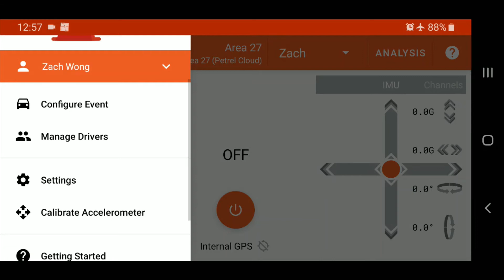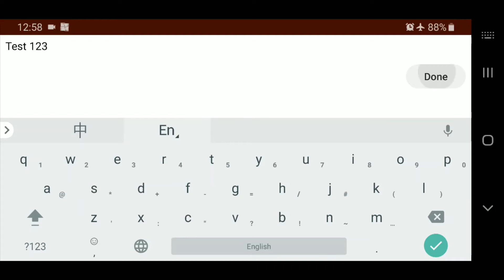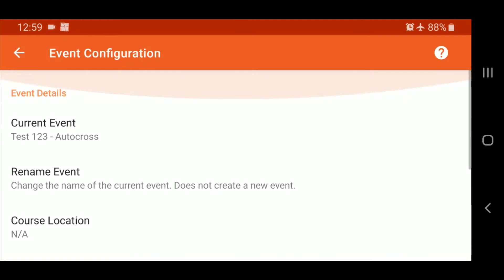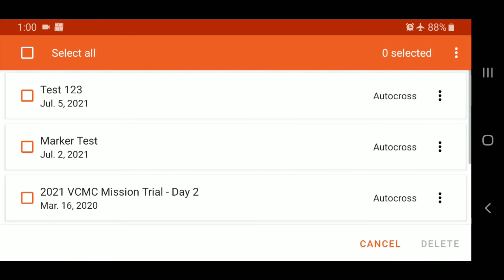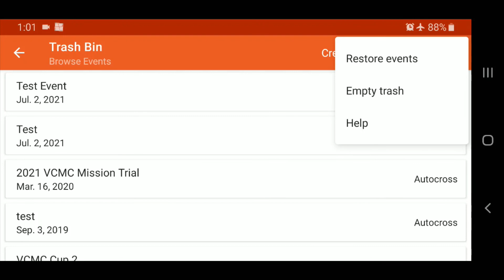SoloStorm - Create an Event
How to create an event to start logging driving data in SoloStorm.  The key to note is that there are different Race Modes and you need to select the correct one otherwise the logger may behave unexpectedly.